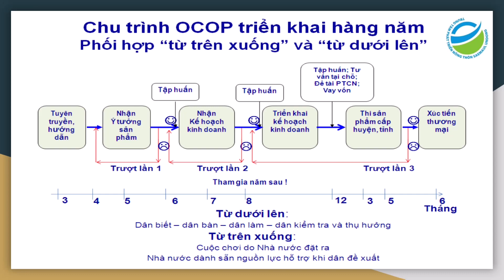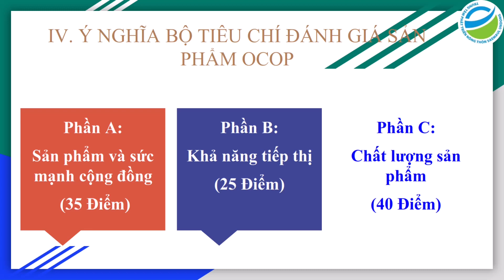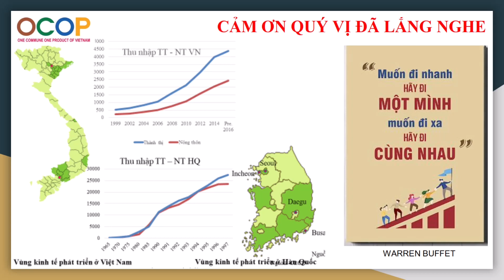OCOP | Những điều cần biết khi tham gia chương trình